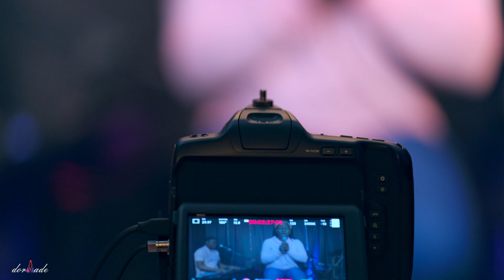All Talk and Do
Taste of Heaven - my worship experience.

All songs are popularly known choruses that she sings during her personal devotion and during others ministrations to ushers God's people into His presence. Much credits and accolades to the composers. The Lord bless you and may the light of His countenance shine on you.

Credits:
Worship Leader: Oladayo Adeleke
Keys: Richard Adeleke
Recorded and produced at DORVADE Studios.